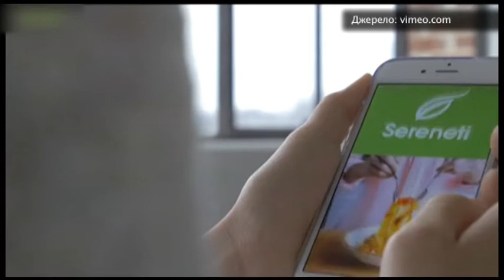Что Такое «Shreds»? - Старт-UP Show з Nescafe 3в1 - 29.01.2015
Дивіться "Старт-UP Show з Nescafe 3в1" на М1 - Що таке «Shreds»?